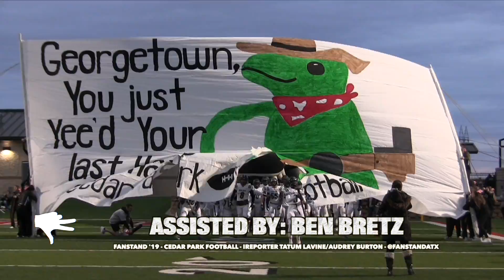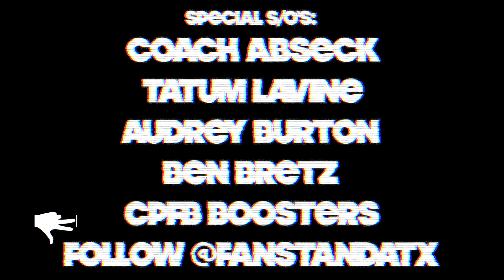Cedar Park Football Mixtape Week Seven '19 highlights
TEXAS HIGH SCHOOL FOOTBALL TXHSFB VARAustin snupedaniel All Socials: @VAR_AUSTIN FOR MIXTAPES + HIGHLIGHTS 💜